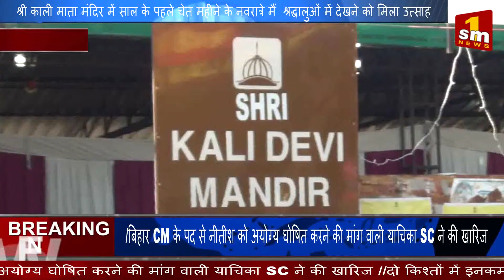श्री काली माता मंदिर में साल के पहले चेत महीने के नवरात्रे मैं श्रद्धालुओं में देखने को मिला उत्साह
sm1 news